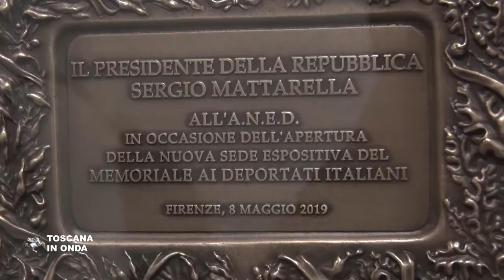Memoriale di Auschwitz, la targa del presidente della Repubblica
L'inaugurazione del Memoriale dei deportati italiani ad Auschwitz, sfrattato da Oswiecim ed accolto dalla Toscana nel quartiere di Gavinana a Firenze. La notizia